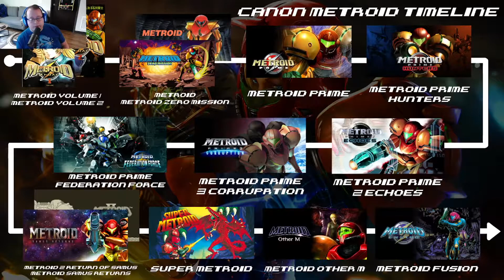Desseler Metroid Streams Primer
Here's a short primer for the Metroid streams I'm doing leading up to Metroid Dread.